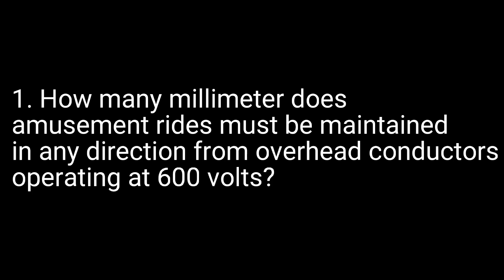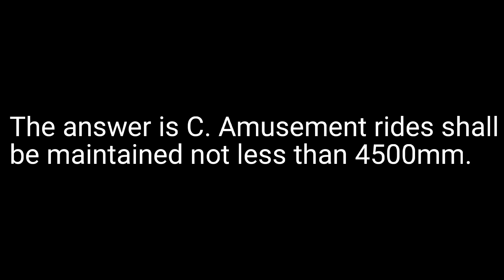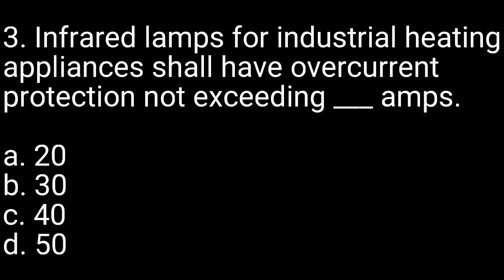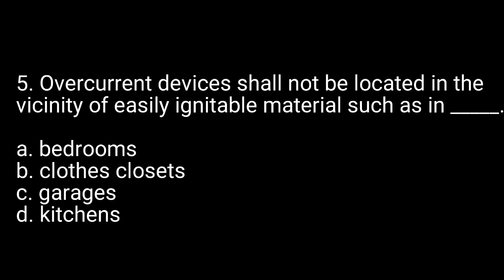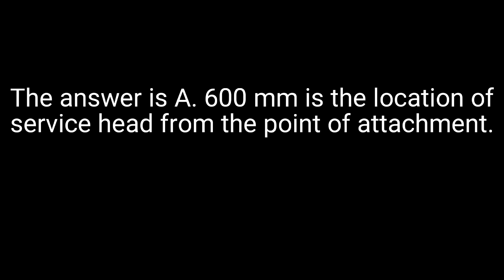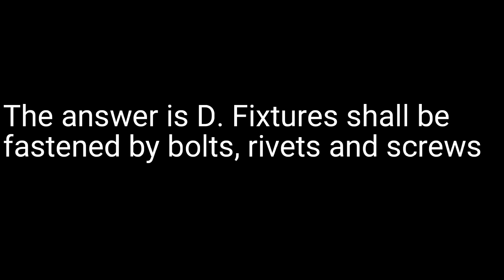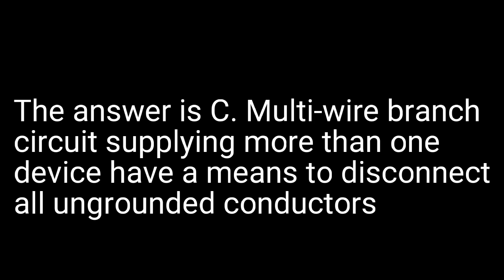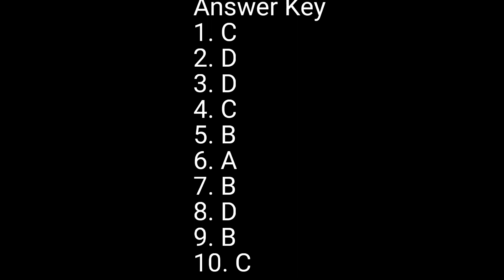RME Reviewer 2 DENNIS VALDEZ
This channel does not claim ownership to any content in this video. Any resemblance of the questions is unintensional and these are the ones I used to study when I was reviewing.
021223